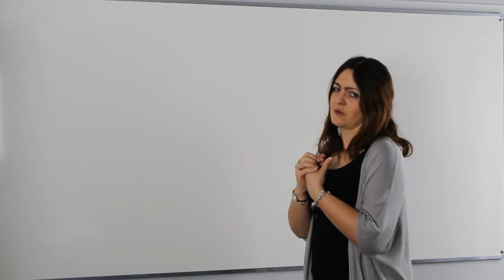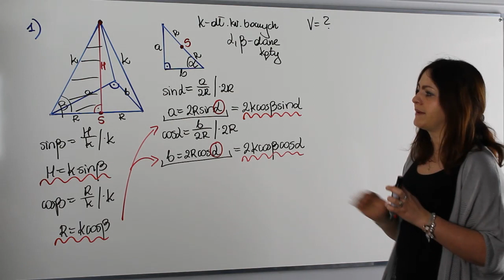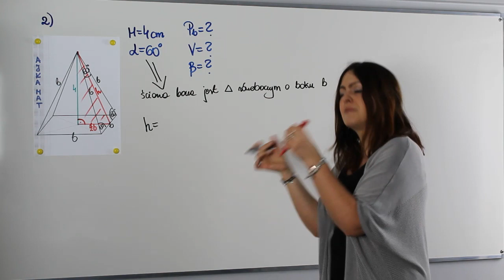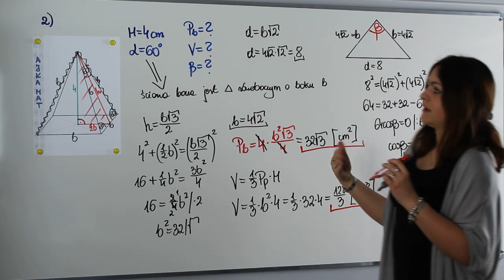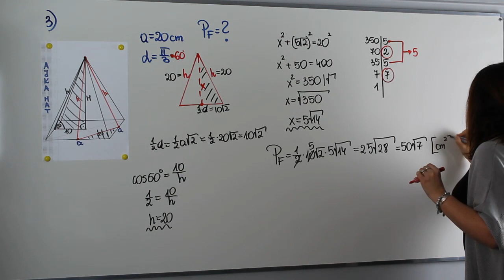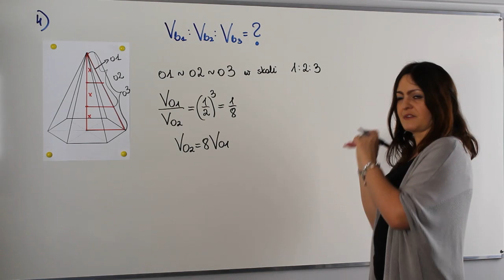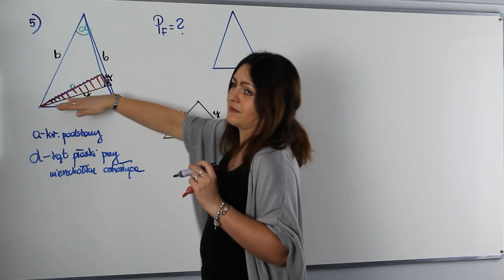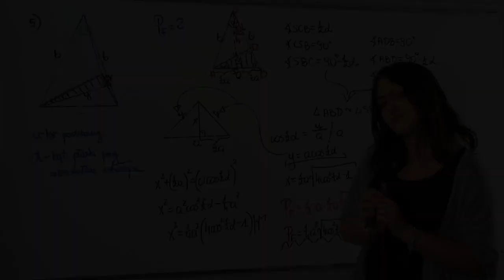Ostrosłupy na poziomie rozszerzonym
Ostrosłupy - postarajmy się powtórzyć najważniejsze wiadomości.

Dziś na lekcji przypomnimy i omówimy sobie:
✅ kąty nachylenia w ostrosłupach
✅ funkcje trygonometryczne w zastosowaniu do brył
✅ przekroje ostrosłupów
✅ obliczanie pól i objętości ostrosłupów

Serdecznie zapraszam!!!